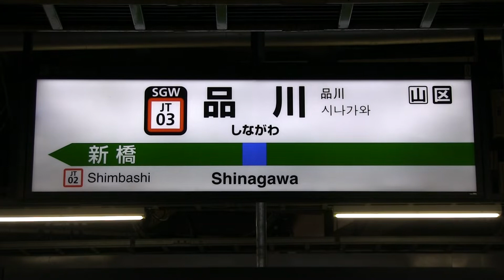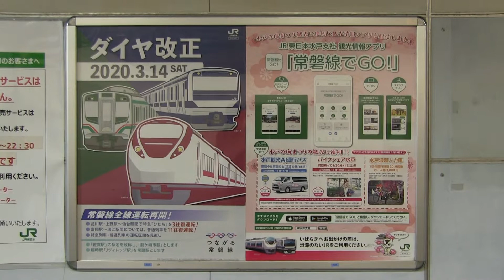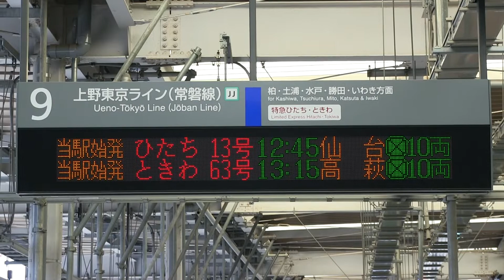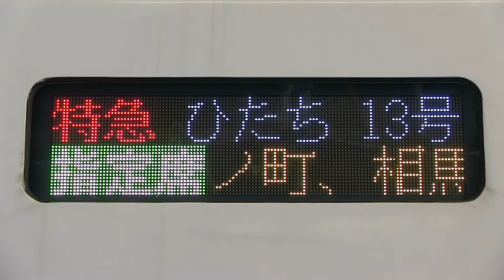復活！常磐線特急ひたち「仙台」行き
東日本大震災の影響で最後の不通区間となっていたＪＲ常磐線の富岡～浪江駅間が
２０２０年春のダイヤ改正より復旧し、再び仙台行きの特急「ひたち」が走り始めました！